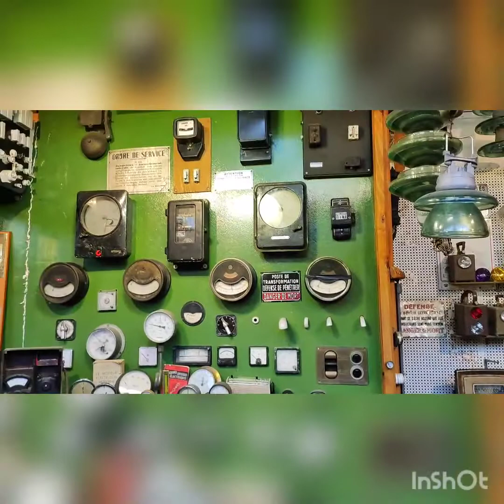La maison des métiers anciens. La Grand-Combe. Дом старых профессий. Ля Гранд-Комб. Франция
Métiers et outils d'antan.
La maison des métiers anciens retrace la vie quotidienne des gens d'autrefois, elle se compose de 13 échoppes retraçant la vie de nos ancêtres sur une surface de plus de 600 m². L’ensemble est de plain pied avec une salle de projection sur les films anciens. Visite commentée. Accès aux personnes à mobilité réduite, animaux acceptés et parking. Lors d'une visite commentée par un guide passionné, vous replongerez dans le passé au travers des différentes échoppes représentées sur la découverte des métiers anciens disparus de la vie quotidienne et des outils d'antan : le bourrelier, la zinguerie, la maison familiale, la buanderie...
Профессии и инструменты прошлых лет.
Дом старинных промыслов прослеживает повседневную жизнь людей прошлых лет, он состоит из 13 лавок, прослеживающих жизнь наших предков на площади более 600 м². Все находится на одном уровне с проекционным залом старых фильмов. Экскурсия. Доступ для людей с ограниченной подвижностью, разрешены животные и парковка. Во время визита, прокомментированного одновременно хозяином и страстным гидом, вы окунетесь в прошлое через различные киоски, посвященные открытию старых ремесел, исчезнувших из повседневной жизни, и инструментов прошлых лет : шорник, цинковщик, семейный дом, прачечная...